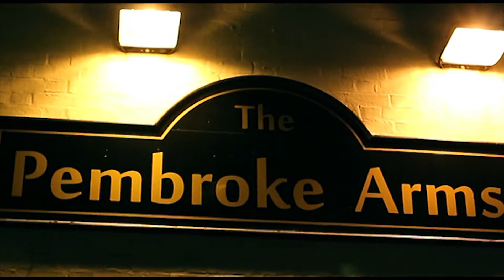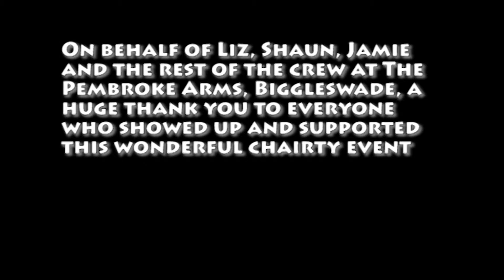Jamie's charity Cancer Event- Pembroke Arms, Biggleswade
A charity event to raise money for Cancer Research UK and to raise awareness for the LGBT community was held at The Pembroke Arms pub in Biggleswade on Saturday 2nd April.

This video was filmed and edited by myself.